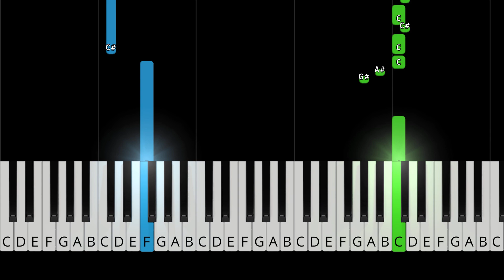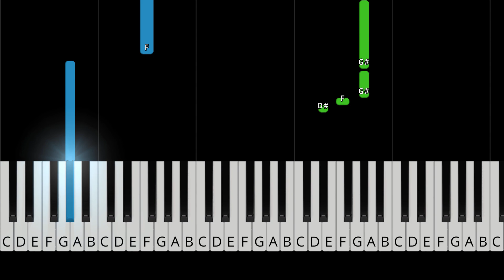P!nk - What About Us - EASY Piano Tutorial